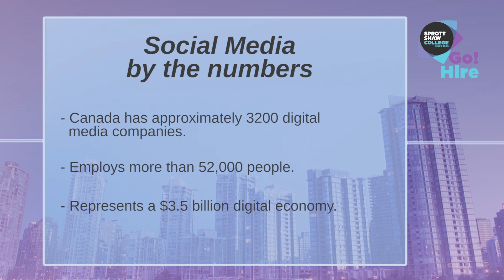Sprott Shaw go! Hire - Digital Marketing